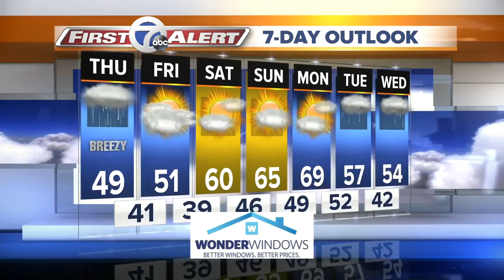7 First Alert Forecast 5am 10/17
Weather 5am